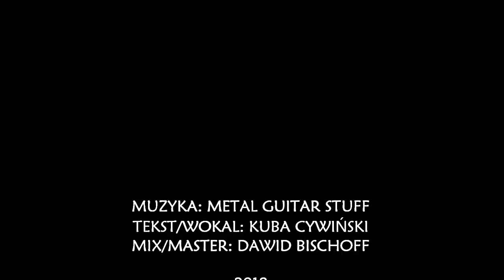Kuba Cywiński - Broken Ones (2018)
Cześć, Broken Ones jest o nas.
Broken Ones to zapowiedź mojej pierwszej solowej płyty, która wyjdzie w tym roku.

tekst/wokal: Kuba Cywiński
mix/master: Dawid Bischoff
muzyka: Metal Guitar Stuff

Tekst:
"When the flame goes down
The clouds collide
And we stand tall
Against the tides
I am the cold, I am the ice
I can move on, but where would I go?

I am what I am and let's keep it this way
Cause I don't know any else so I guess I'll stay
All of the rain and drops are staining my head
But I can get past it cause I know it will fade

WE ARE THE BROKEN ONES
HOPELESS MINDS
TWISTED YOUNG
DRIED UP CLOTH
EVERY STEP WE TAKE IS ONE MORE DOWN
WE ARE SO VUNERABLE
DON'T FIT IN
BREAK US DOWN, WE'LL RISE AGAIN
EVERY DAY WE STRAY AWAY AND ROT

But we keep the light...

Too many drinks, so little thoughts
Our ego calls, but the heart says "no"
It's slowly decaying
Letting those demons in
We are so faded
But we got it on ourselfs again, oh yes we did

I'm corrupted inside out, it stings a thousand times
I got it over, I know how painful it gets when it's waking up
And I walked a pavement I walked five years ago
And it's goddamn dark...

HOPELESS MINDS
TWISTED YOUNG
DRIED UP CLOTH

is one more down...

Into the madness, into the cold
Into the darkness, into the void
My eyes are open, but I can see none
The scars in my soul - they opened up

Friends don't call my name
I stopped knowing how it sounds
Keep the hate within
Keep me in the dark
I keep hearing shouts and whispers
They're screaming in my voice
There is something in the void
It watches me, watches me go

Every step we take is taking us close
Every breathe we take is making us lost
Every path we pick will turn out as wrong
Every step is one more down

The flame won't hust us x4"